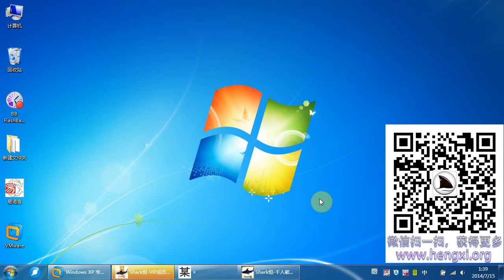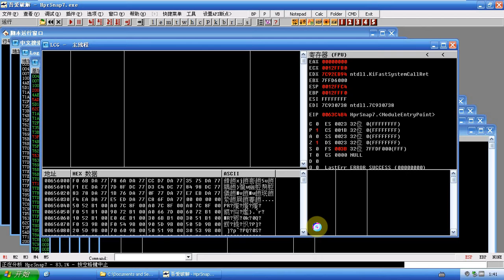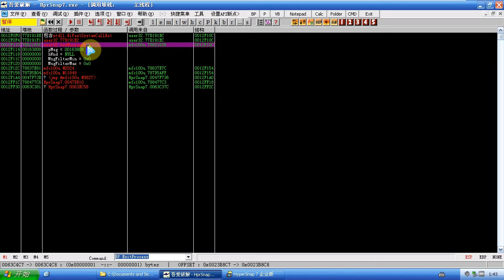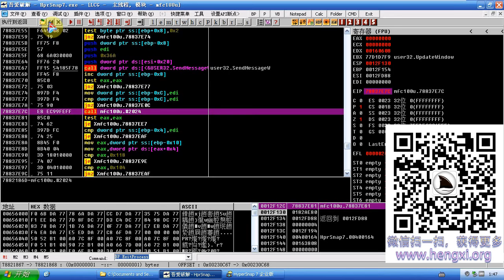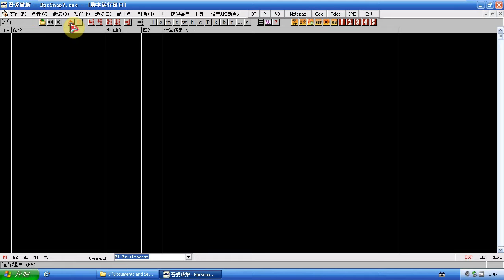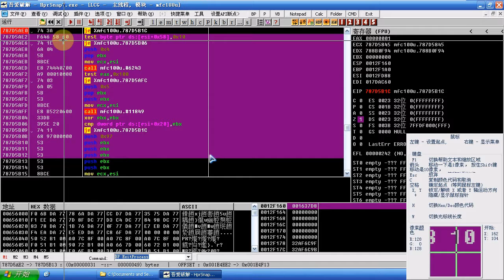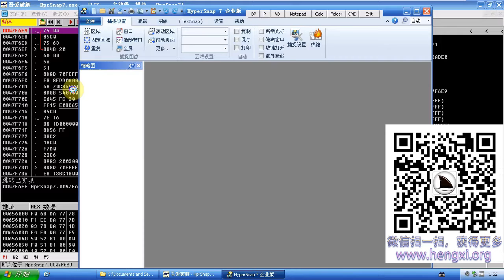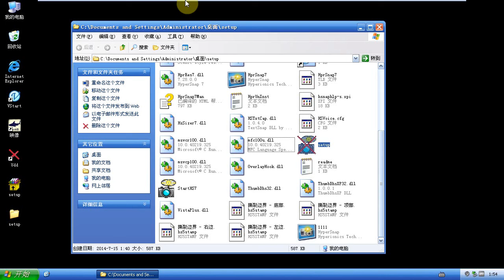第3期 13 F12暂停法详解